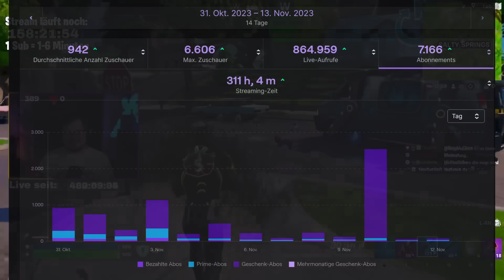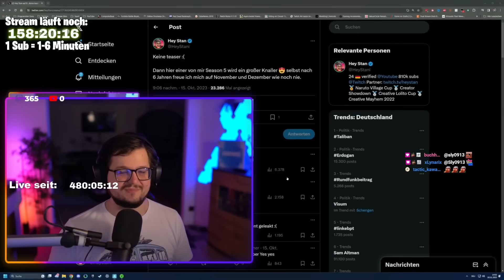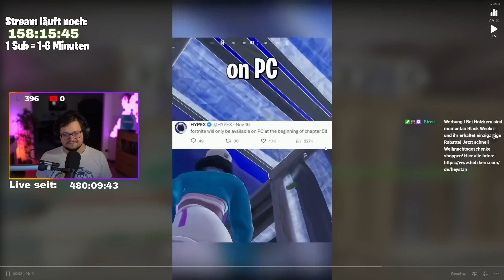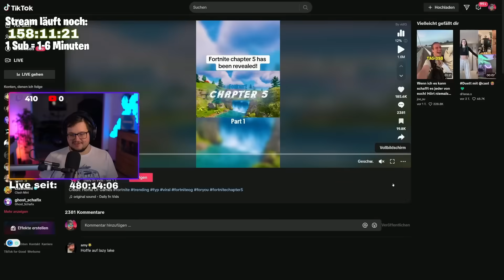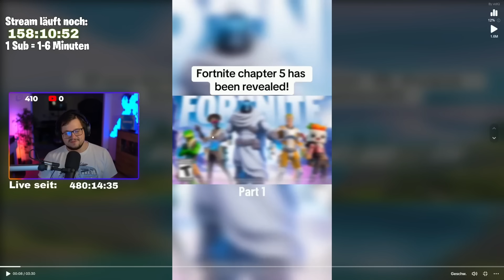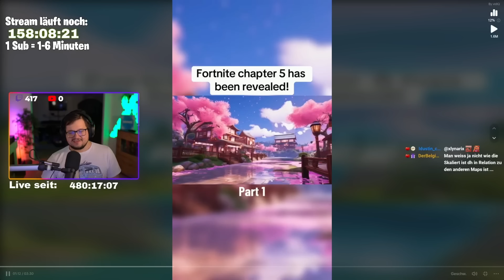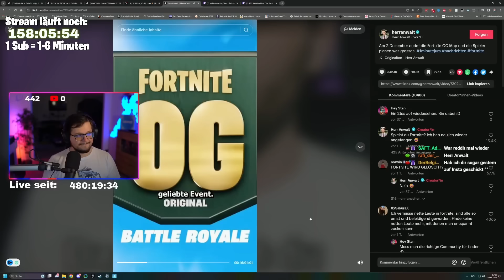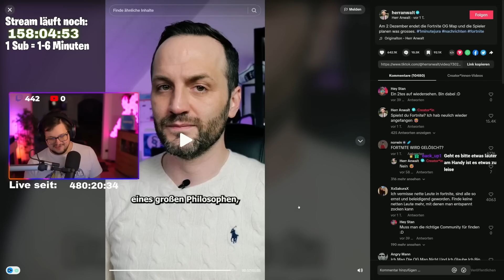😱 Herr Anwalt ruft auf zum GROßEN EVENT für Fortnite OG und Chapter 5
In unserem neuesten Video entführen wir euch in die aufregende Welt von Chapter 5 in der Fortnite Season 3. Freut euch auf brandneue Abenteuer, fesselndes Gameplay und spannende Updates!

Das Update zu Chapter 5 bringt frischen Wind in die Fortnite-Welt und eröffnet völlig neue Möglichkeiten. Die Trailer und Teaser geben uns einen Vorgeschmack auf die aufregenden Inhalte, die uns erwarten. Von epischen Schlachten bis hin zu spektakulären Schauplätzen gibt es viel zu entdecken.

0:00 Die Großen 3
0:56 Live Event Big Bang
3:27 Fortnite Lego
9:35 Fortnite Racing
10:20 Fortnite Festival
11:50 Juice Wrld Konzert

--Social Media--